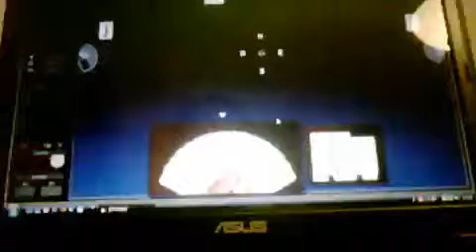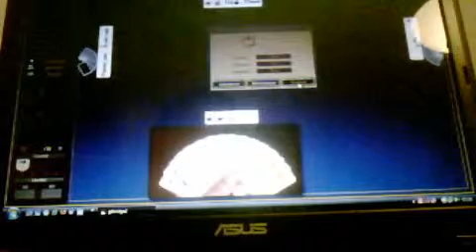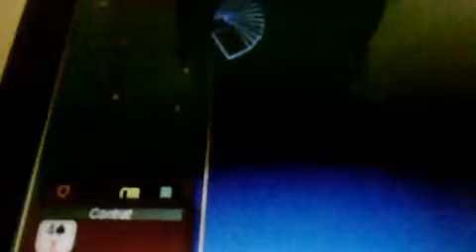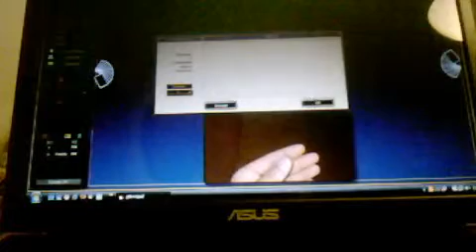20090822 Bridge Lesson card game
Bridge Lesson card game ou cours de Bridge.